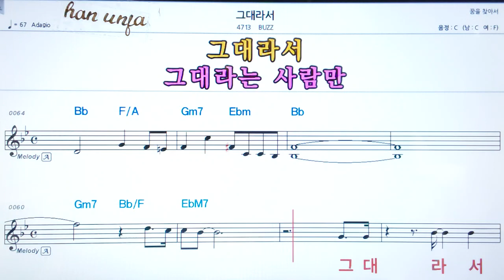💖그대라서/BUZZ , 👍가라오케 악보 코드 가사 ,Karaoke반주